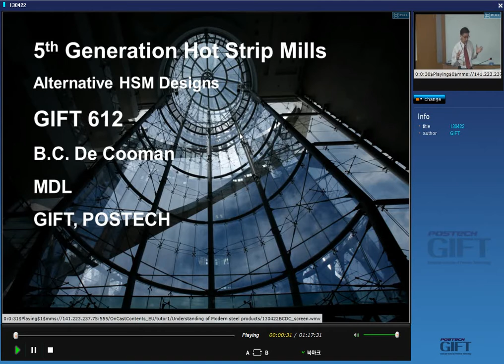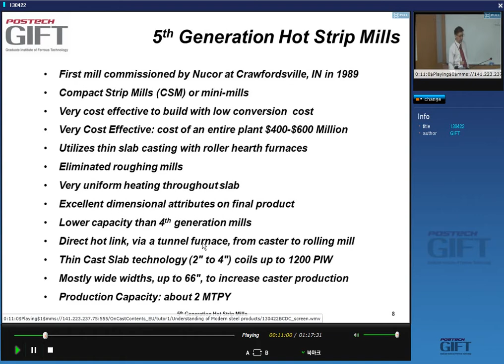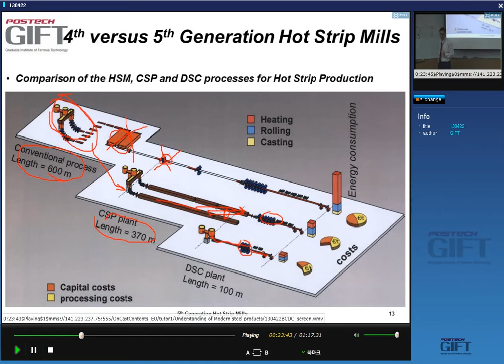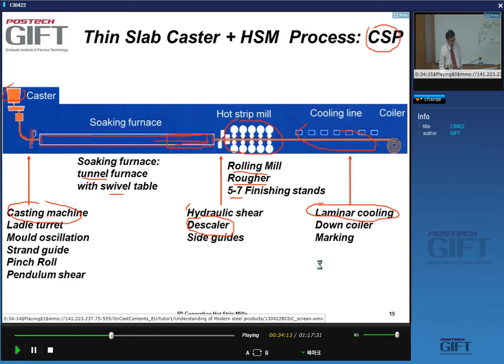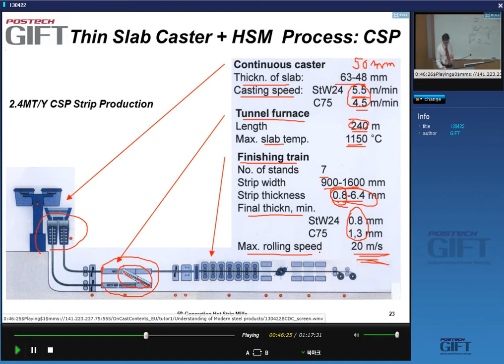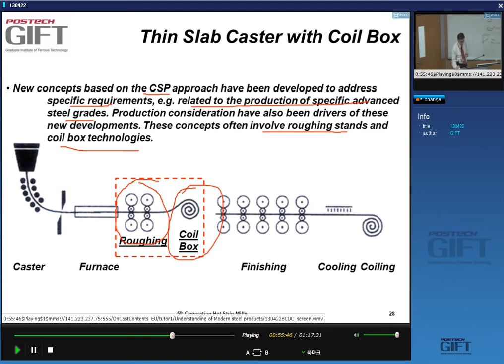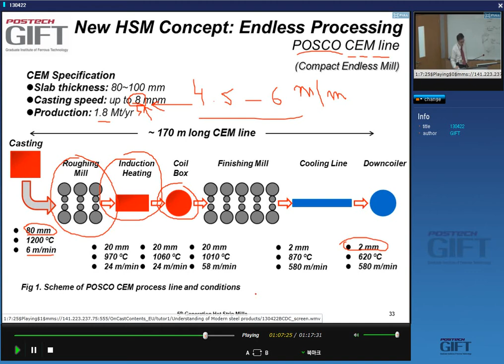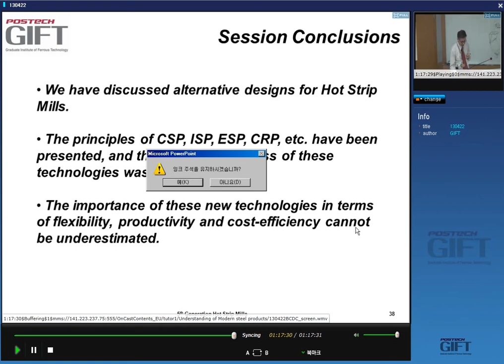Modern Steel Products 14 (2013)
A lecture on "Endless Rolling", by Professor Bruno C. De Cooman, at the Graduate Institute of Ferrous Technology, POSTECH, Republic of South Korea.